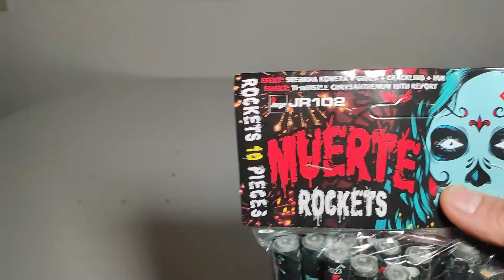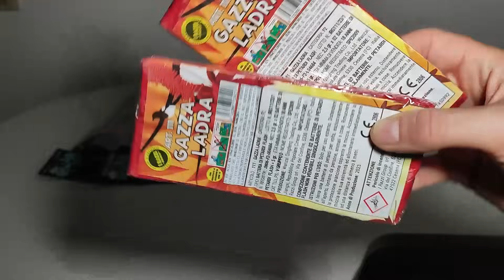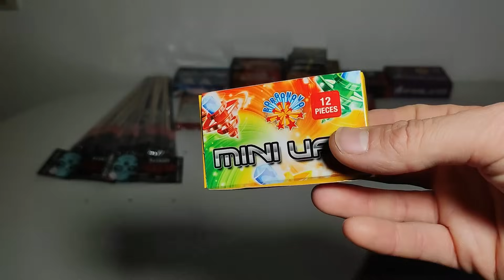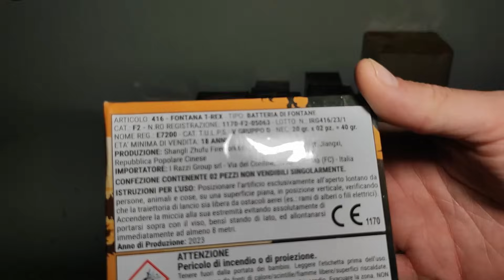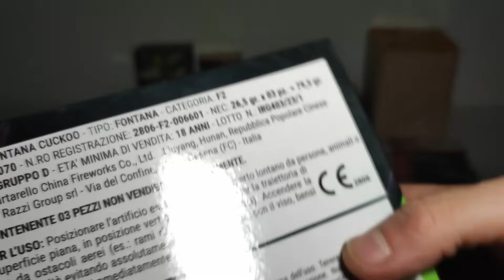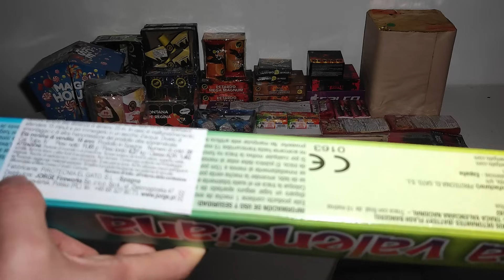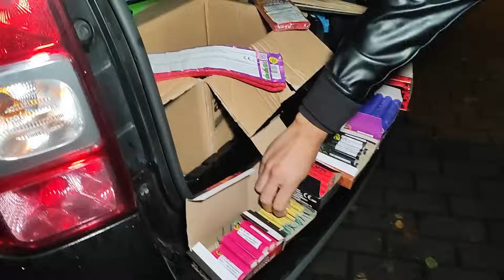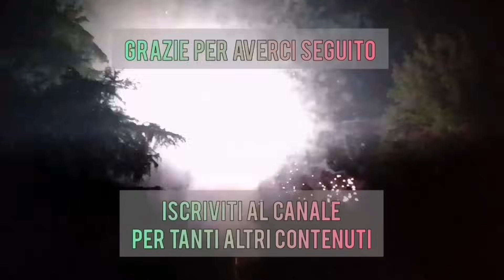UNBOXING e SPARO del QUINTO MEGA CARICO DI CAPODANNO 2024! Proviamo la Traca Valenciana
In questo video faremo l'unboxing e sparo del quinto carico di capodanno 2024. Batterie giganti, mitraglie enormi, petardi e tanti fuochi d'artificio

Sei iscritto al canale ? Semplicemente iscrivendoti puoi sostenerci tantissimo a portare nuovi contenuti 🙏
Solo iscrivendoti e seguendoci durante l'anno potrai accedere a tutte le occasioni e codici sconto che portiamo, come il codice PLT5, con cui avere il 5% di sconto su tutto il catalogo PIROWORKS:

È nata Pyro Nation, diventa anche tu un Pyro Citizen: un abbonamento che per solo 1€ al mese ti dà accesso a tantissimi benefit esclusivi 🔥
Chat Telegram riservata, video esclusivi, sconti sul merchandise e molto altro ancora 🔝

Non perderti il merchandising a sito, pezzi unici con cui sostenere il canale 💪

E non scordarti di seguirci sui nostri profili, dove portiamo un sacco di contenuti esclusivi 🔝

Alla prossima